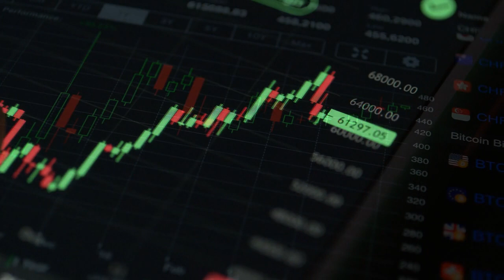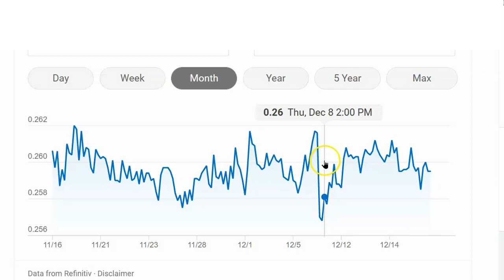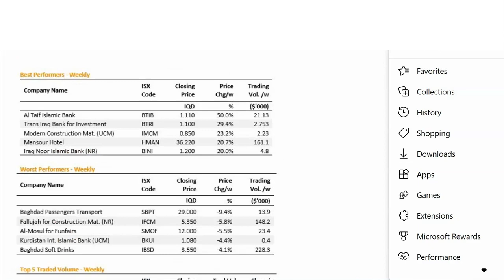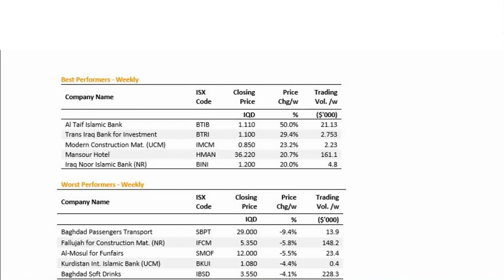Iraq News Who and What Controls the RV? Iraq Stock Market Report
Iraq News Who and What Controls the RV? Iraq Stock Market Report iqd The CBI, yet the daily news moves the currency up and down; Example Included
LOW-COST INVESTMENTS
Invest in Gold - $5 TO $500+ a Month

ONLINE TRAINING
Asset Protection for Foreign Currency Investors

Sandy Ingram here welcome in the comments section people ask on different videos what the video has to do with the RV or the Iraqi dinar revalue and I always reply everything guys this is how the Forex Market works now just because Iraq is not on the Forex Market does not mean that they are not creating a Forex Market chart for example on or around December 7th the president of Peru did something that upset the people he was ousted out of office Pro protests have continued since that time and the U.S state government has issued a travel alert for Peru American tourists are stuck in Peru because the airport was closed down at one point but look at Peru's month-long chart against the U.S dollar can you tell which day during the month that their political turmoil their political issues in the country cause severe problems with their currency value against the U.S dollar and other currencies around the world as shown by the increase on the chart which really represents a decrease in the value against the dollar yes the CBI of Iraq on paper has the control over the RV but in reality what happens in the country determines their cbis reality the weekly change in the Iraqi stock market last week was between 0.5 percent and minus 2.6 the weekly trading volume was at 4 billion IQD or 2.6 million U.S dollars now because of my legal limitations to discuss Investments I will say to you once again you can find some of the top stocks on regular stock trading platforms like etoro to trade stocks in Iraq in order to use the company shown on your screen it would cost you twenty thousand US dollars to open an account remember always remember that corruption is Alive and Well in Iraq BUY IRAQI DINARS